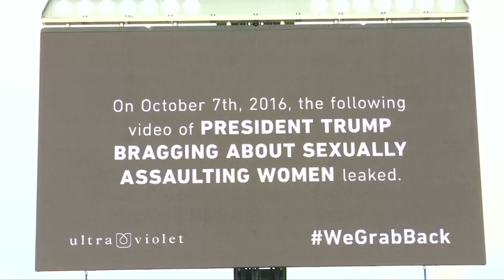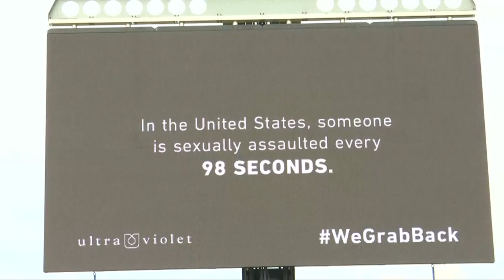连续12小时播"不雅"影片 美国女权组织再抨特朗普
美国总统特朗普12年前录制一档电视节目时，自夸勾搭已婚女性的视频，让他成为女性箭靶，更在竞选总统期间一度选情告急。视频曝光时隔一年，名为“紫外线”的美国女权组织依然对特朗普紧咬不放，星期五在华盛顿国家广场连续12小时公开播放特朗普这段不雅视频，抗议特朗普歧视女性。

波尔伯（紫外线女权组织运动发起人）：“我们要提醒美国人，他们的总统是个什么样的人，他在视频中自称为 一个自大的性捕食者。”

米勒（民众）：“我们常在新闻中看到，话题通常持续了一个星期后就会慢慢淡忘，我认为人们要记住类似事件是非常重要的，去引起人们的关注并试图推动人们去采取行动。”

波尔伯（紫外线女权组织运动发起人）：“这是个关键的例子，当你选择了一个敌视女性的总统，如今手握大权的他就在积极推动反女性政策。”